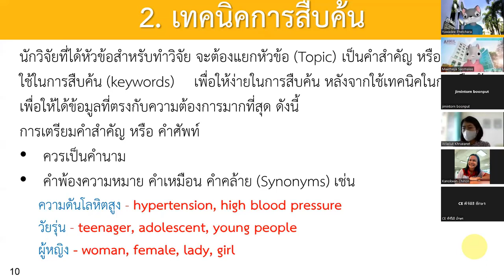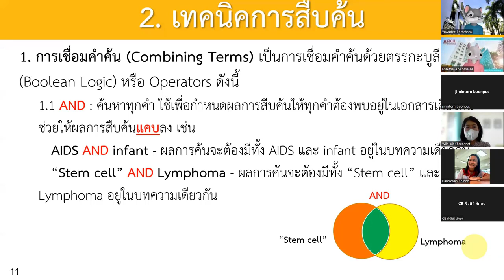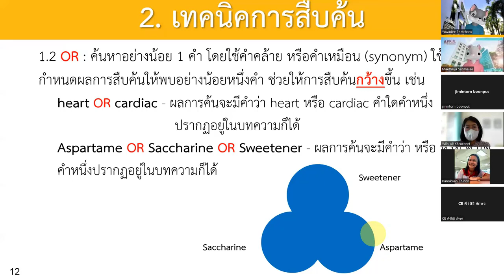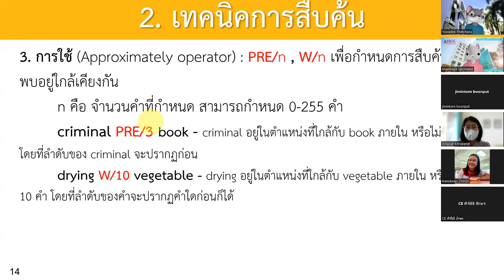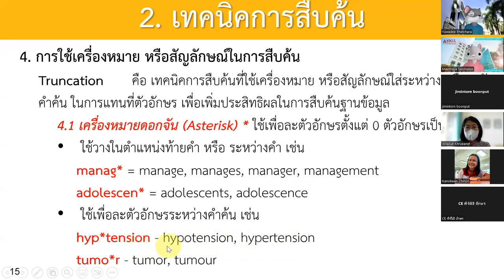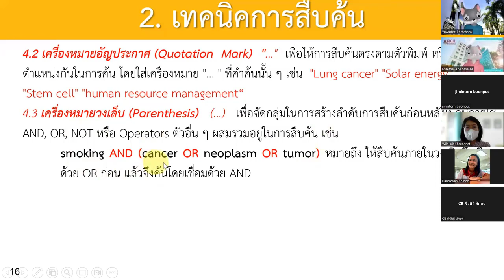บทที่ 2 เทคนิคการสืบค้น